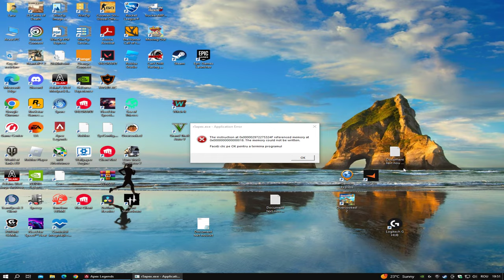Desktop 2023 06 05 19 51 45 04 DVR